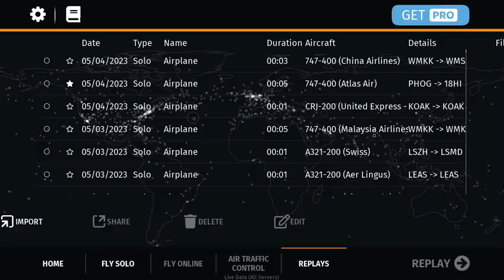China airlines 747 crashes after takeoff in Malaysia and replay of the crash